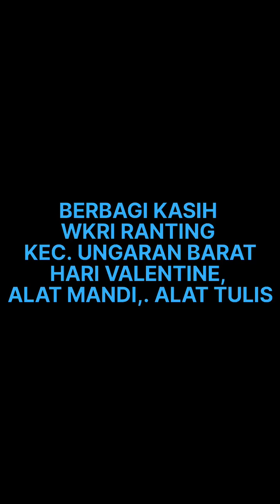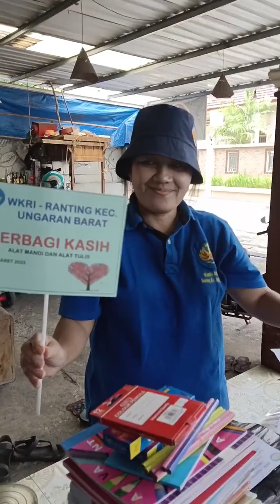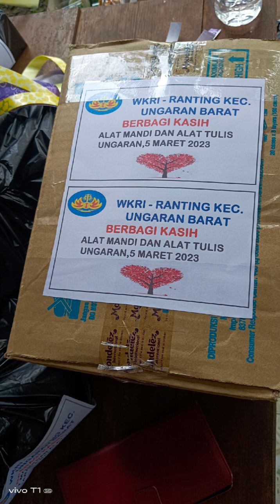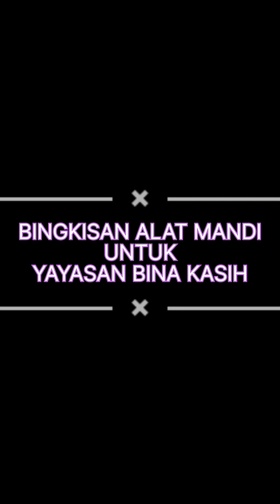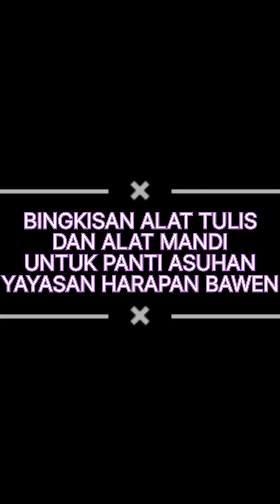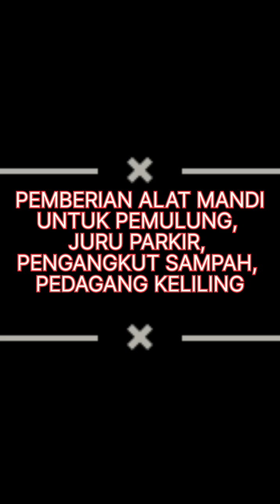WKRI BERBAGI KASIH ALAT MANDI & TULIS u Pemulung, Pedagang Keliling, Juru Parkir DI VALENTINE'S day